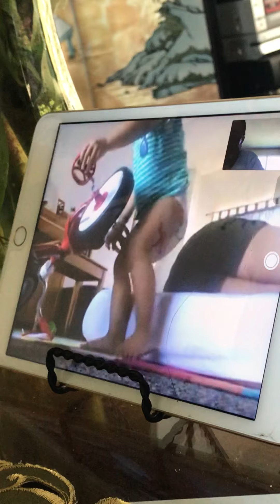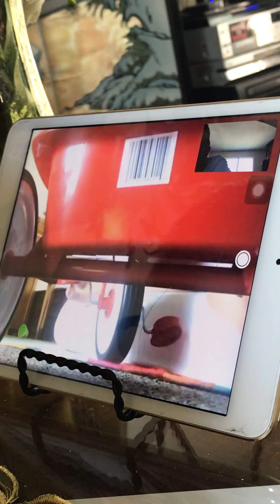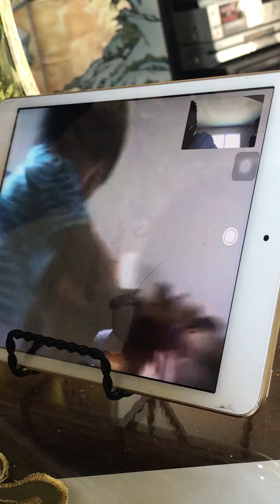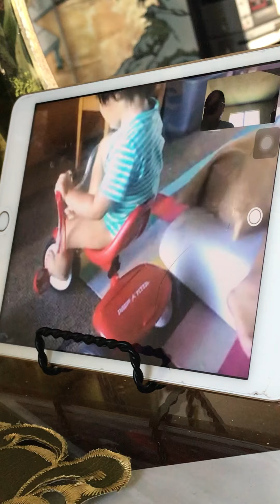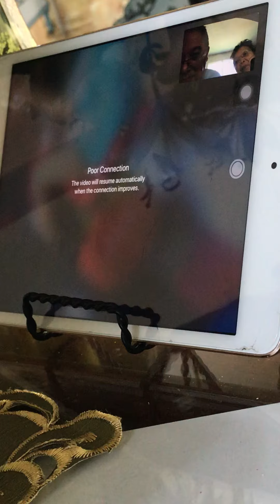August 4, 2019